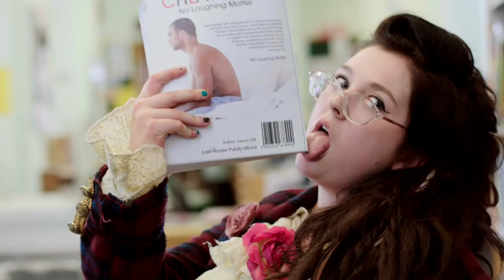Raised By Wolves Series 2 | Coming Soon | Channel 4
The hit comedy from Caitlin and Caroline Moran returns. Raised By Wolves series 2, coming soon to Channel 4.